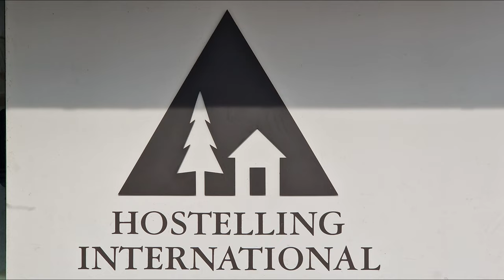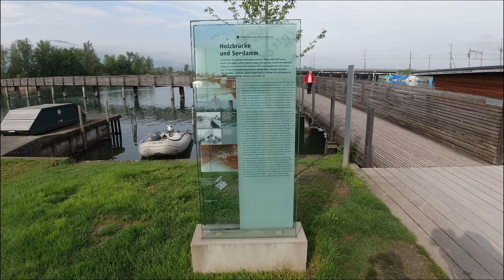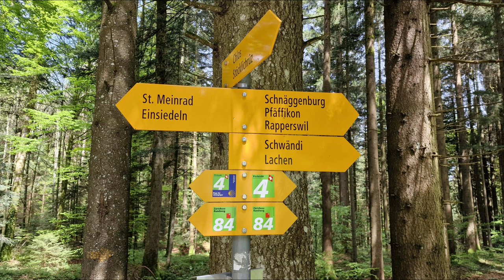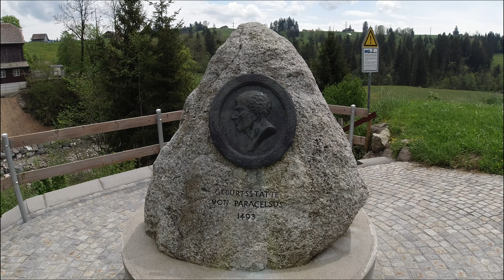Jakobsweg Schweiz - Etappe 4: Rapperswil Jona nach Einsiedeln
Bevor es in unsere siebenwöchige Pilgerpause ging, lag noch die Etappe zum Kloster Einsiedeln vor uns. Es war ein Traum von einer Etappe. Gespickt von Highlights war es das reinste Vergnügen, die letztlich doch 19 Kilometer zu gehen. Mit Glockengeläut starteten wir in Rapperswil und begaben uns umgehend auf die traumhafte Holzbrücke über den Zürichsee, von welchem wir uns nun verabschieden mussten. Nach Pfäffikon wollte der anstrengende Etzelpass bezwungen werden, welcher uns die Mühen seiner Ersteigung mit der Ankunft am malerischen Fleckchen "St. Meinrad" entlohnte. Von nun an war die Etappe ein Kinderspiel. Die Passage am Geburtshaus von Paracelsus und der Teufelsbrücke waren willkommene Abwechslungen auf den restlichen Kilometern bis hin zum beeindruckenden Barockkloster Einsiedeln. Nun hieß es für kurze Zeit von der Via Jacobi Abschied nehmen, ehe wir im August unseren Weg fortsetzen und noch das kleine restliche Stück Weg bis Genf zurücklegen werden...